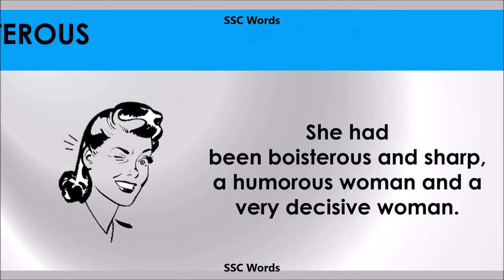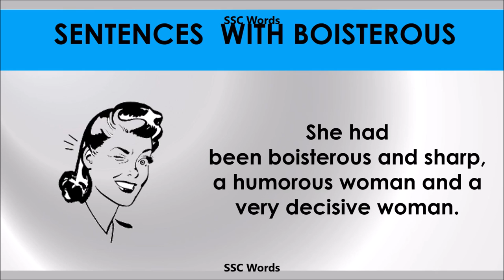Boisterous - Improve English - Meaning and 5 sentences - GRE / CAT / GMAT word - SSC Words